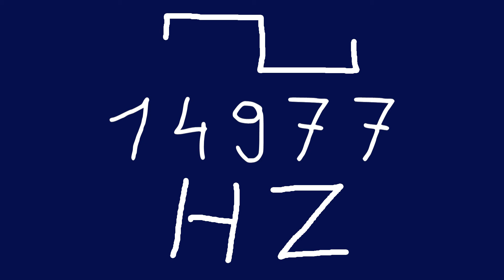14977 hz square